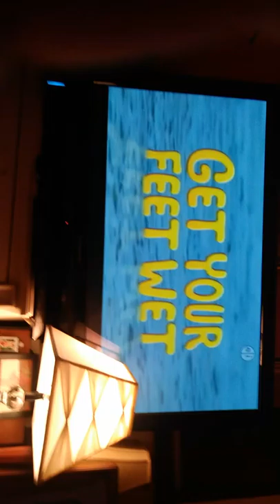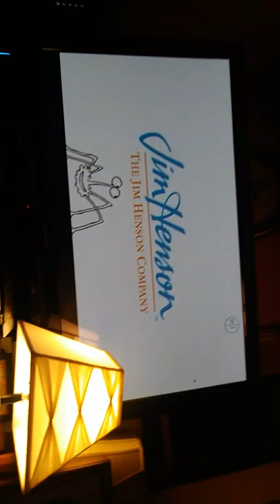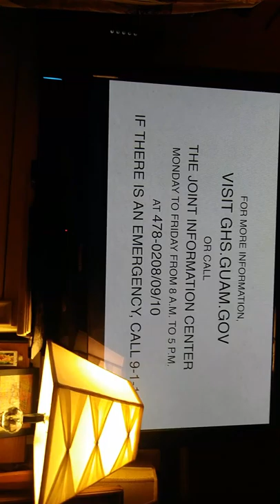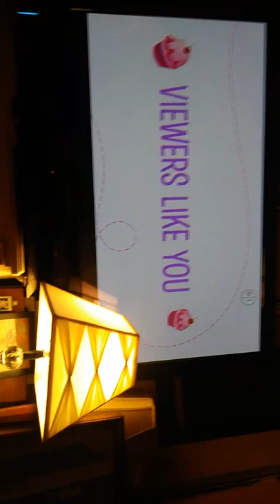Pbs kids program break (kgtf pbs guam dt1)